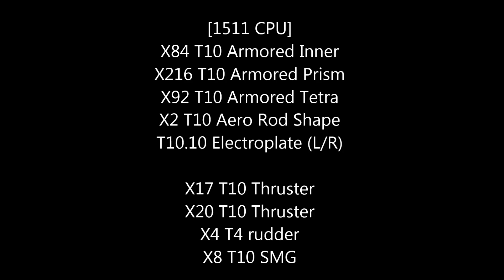[ROBOCRAFT] Thruster Stick ver 2.0 gameplay and tutorial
[1511 CPU]
X84 T10 Armored Inner
X216 T10 Armored Prism
X92 T10 Armored Tetra
X2 T10 Aero Rod Shape
T10.10 Electroplate (L/R)

X17 T10 Thruster
X20 T8 Thruster
X4 T4 rudder
X8 T10 SMG

made by tjdgh7856